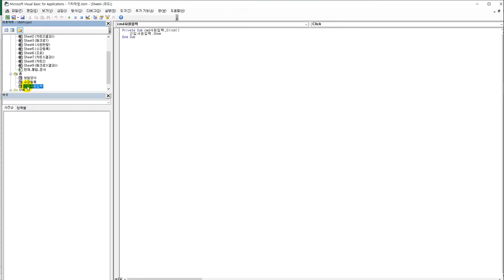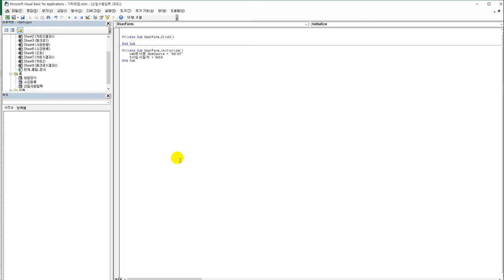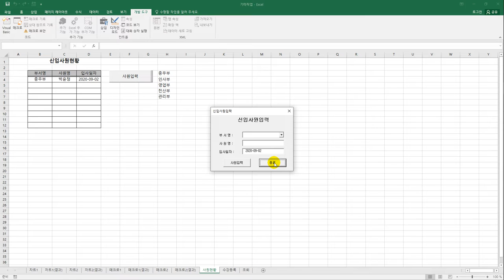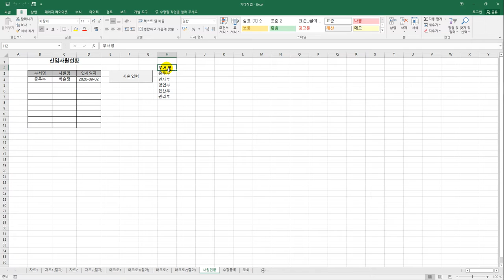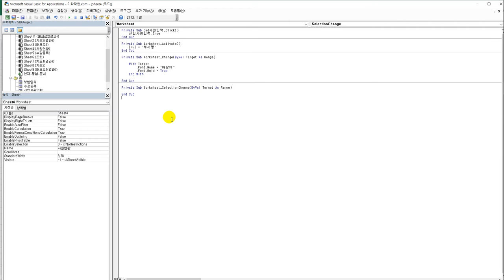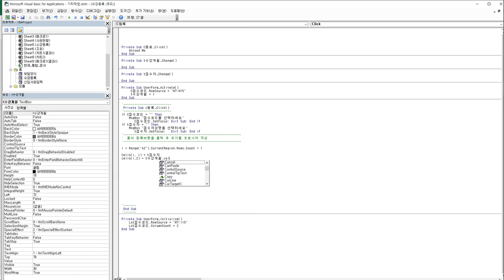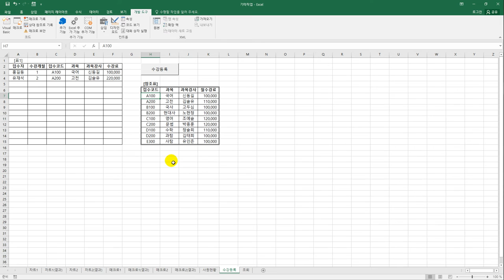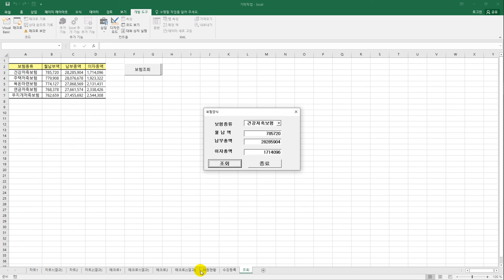[컴활1급실기] 엑셀 : 28 프로시저 작성